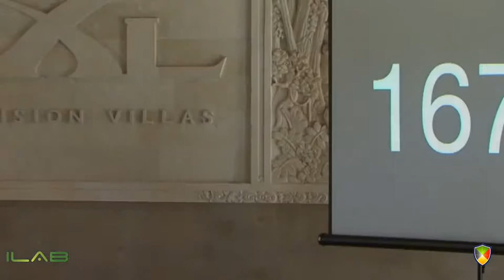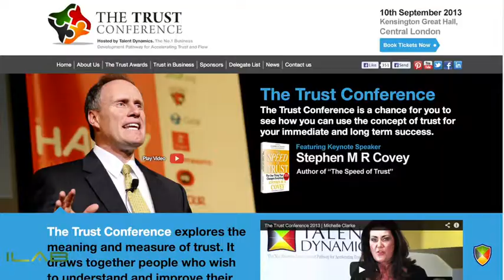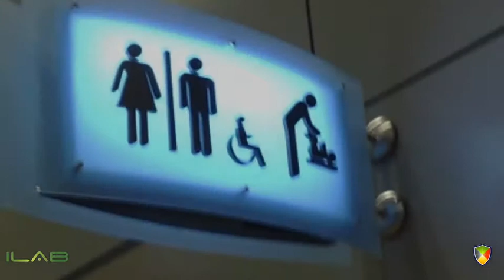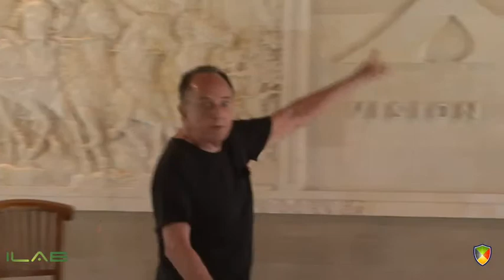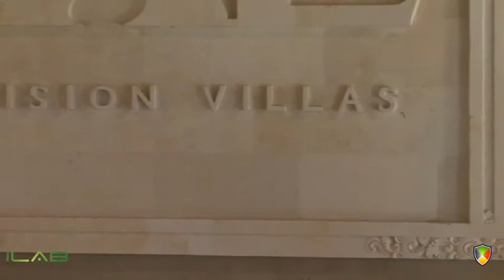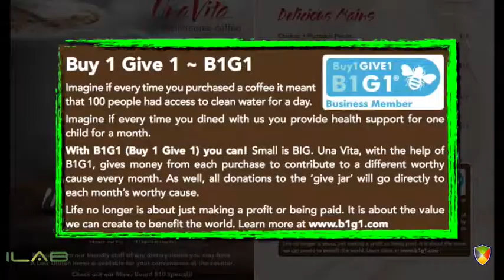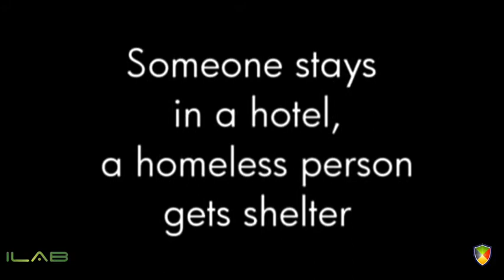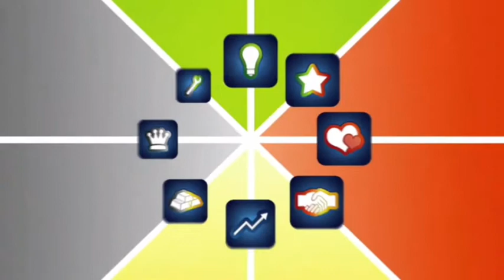Paul Dunn Presents "The Power of Small"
Paul Dunn

During ILAB Incubator program in Bali August 26 2013. Paul Dunn does a TED style talk on "The Power of Small"